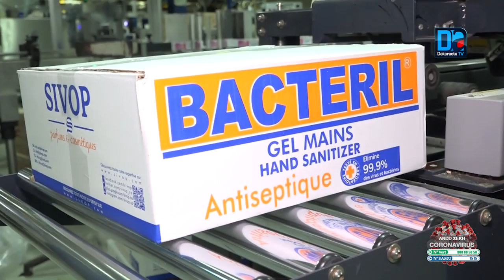Covid 19 Fabrication de gels et masques : Moustapha Diop visite les entreprises